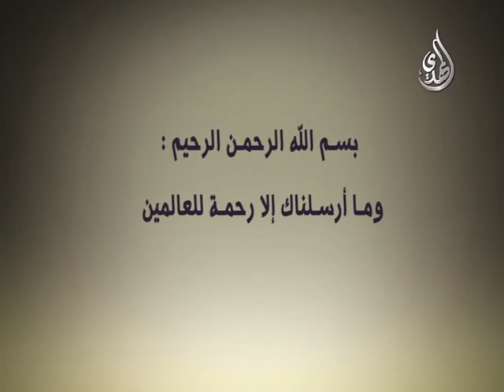ماذا تعلمنا من رسول الله ( صلى الله عليه و آله و سلم ) ؟